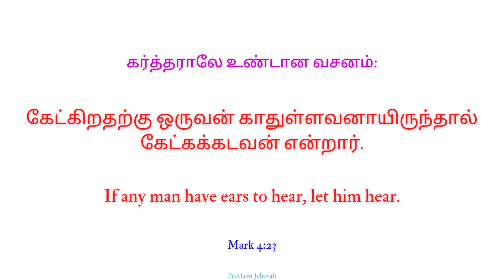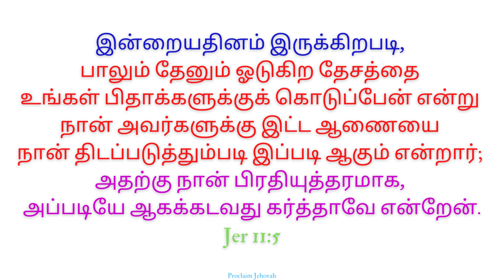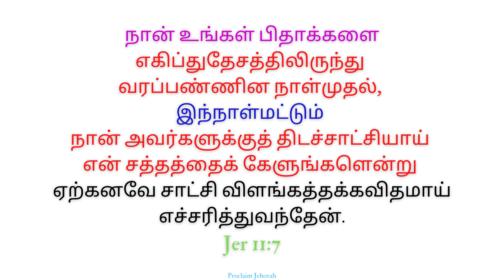கேளுங்கள்! என் ஜனங்களே | இந்தியா | Hear O My People! | India | Jer 11:2-7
Jesus is Salvation
If any man hath ears to hear, let him hear!
Jesus Christ